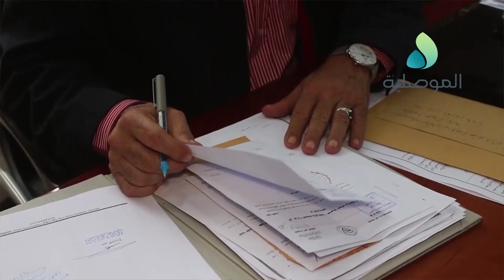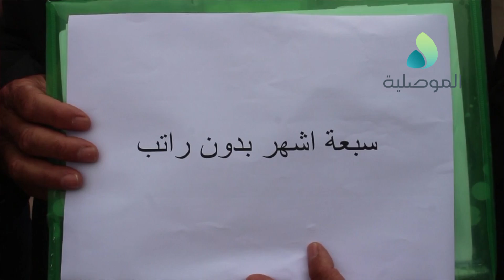موظفو شباب ورياضة نينوى ينظمون وقفة احتجاجية للمطالبة بصرف رواتبهم المتوقفة منذ 7 اشهر